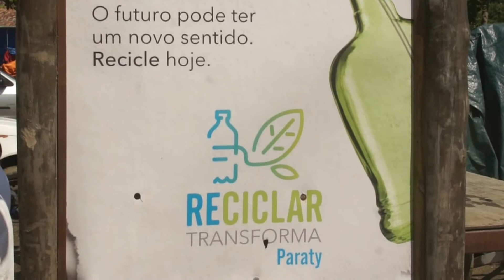PARATY 2018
estado do Rio de Janeiro, Brasil.